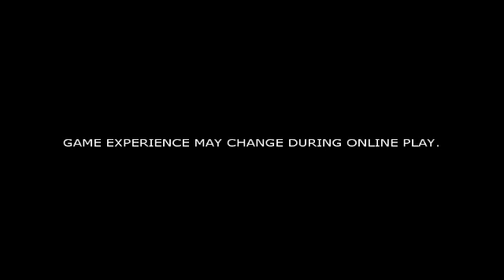Tom Clancy’s Rainbow Six: Vegas [PC] #6